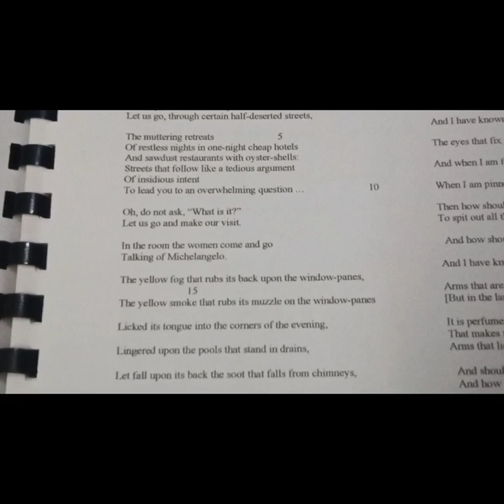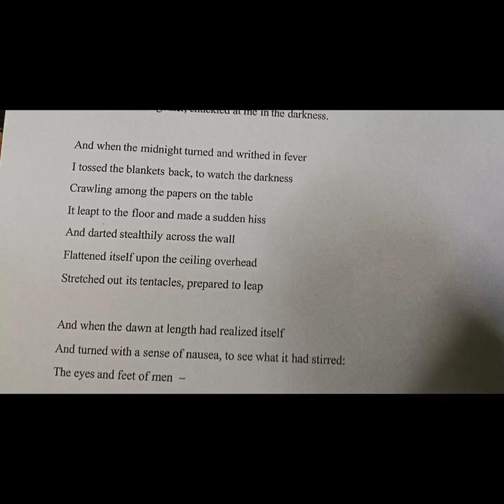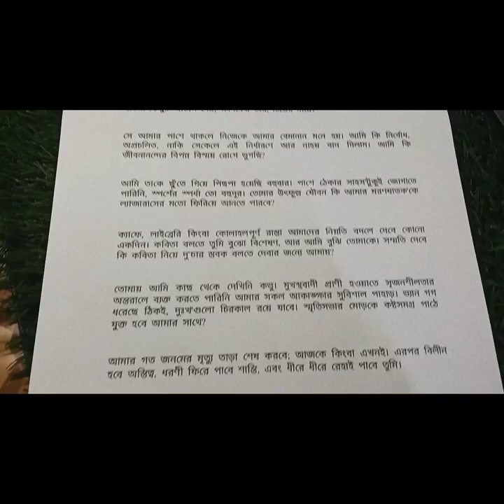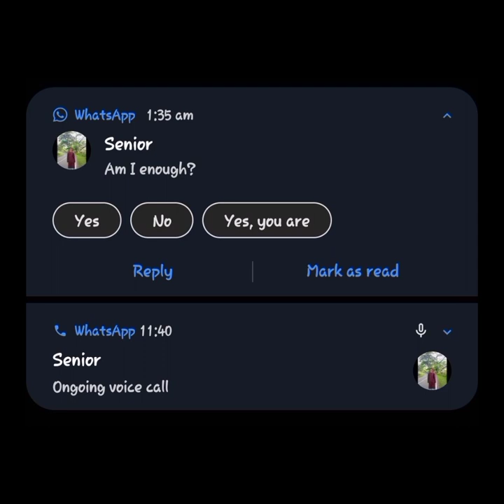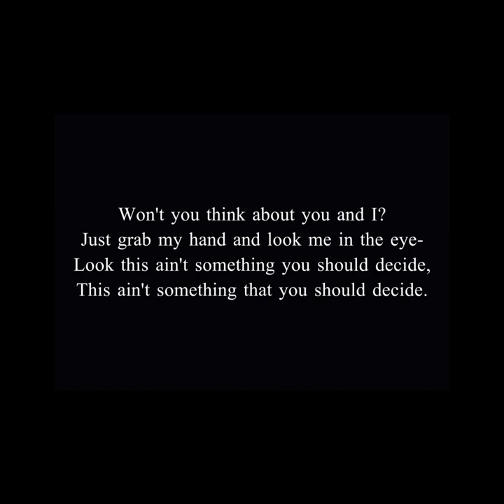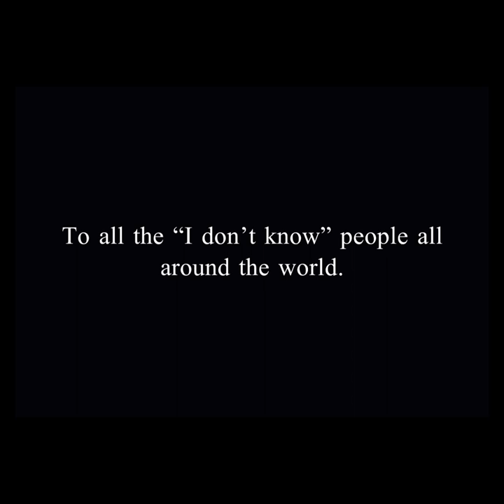Books Vloggin’ — Becoming Prufrock! (Season 2 – Episode 12)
Made By: Muntaka Azmain Muhi.
Background Score By: Simon’s Brother, Glent Murrant, T. S. Eliot, Mehjabin, Muntaka Azmain Muhi, Baby Keem, The Loafing Heroes.